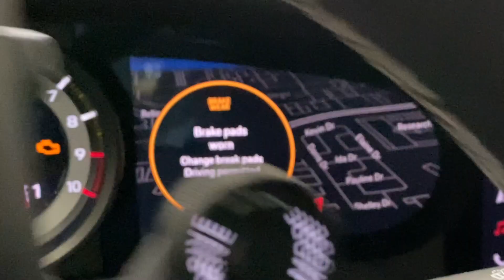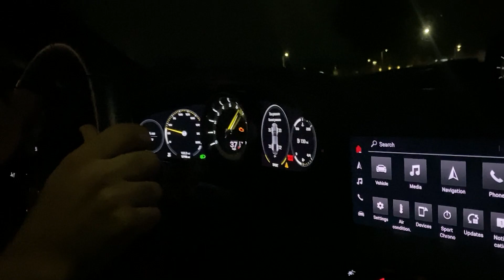6 CYLINDER 992 GT3 GAPPING V8'S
Watch my 992 GT3 spank some V8's on the street! Very fair races! Check out my buddies channel he does tons of racing content!
Hishy2times on youtube.

Follow my personal Tik Tok: @chadmfive